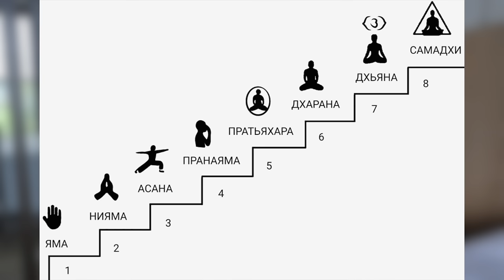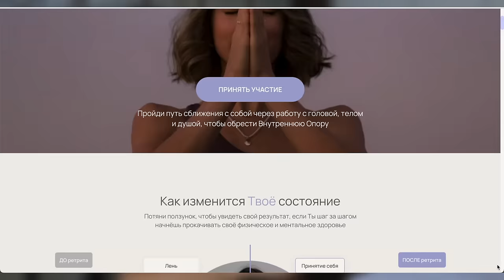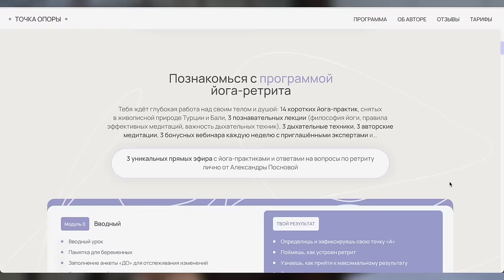Как Йога Изменила Мою Жизнь 🧘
Первое полноценное видео про мою историю знакомства с йогой и то, чему она меня учит каждый день ✨